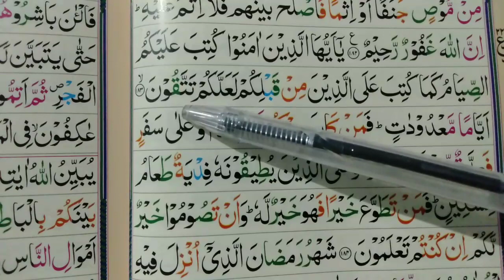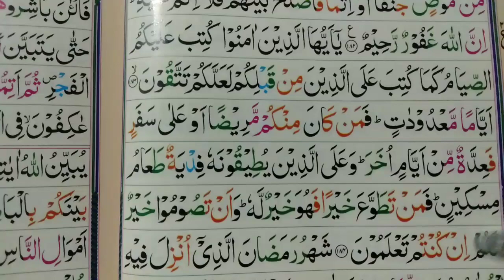Surah Al Baqarah Ruku 23(Part-01)